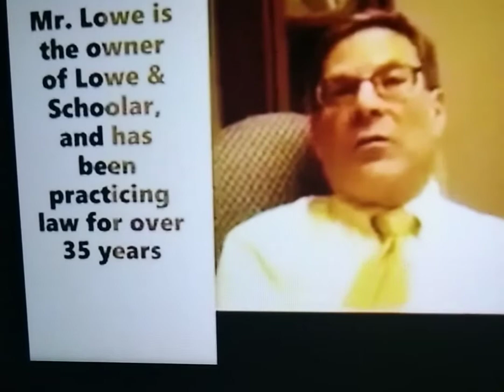Support and pls subscribe to channel!!!!